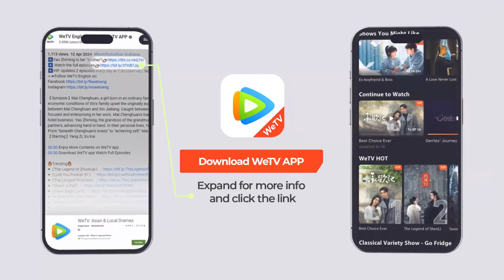EP03 Clip | Guo Jing was attacked by a giant snake. | The Legend of Heroes | ENG SUB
【Synopsis】This is an anthology series consisting of five units: Eastern Heretic, Western Venom, Southern Emperor and Northern Beggar, Duel on Mount Hua, Nine Yin Manual, and Hot Blooded.
【Starring】Zhou Yiwei, Gao Weiguang, Chen Duling, Peter Ho, Hani Kyzy, Ming Dao, Meng Ziyi, He Yu, J_Black, Bao Shangen, Wang Hongyi, Huang Yi

00:00 Enjoy More Contents on WeTV app
00:30 Download WeTV app Watch Full Episodes